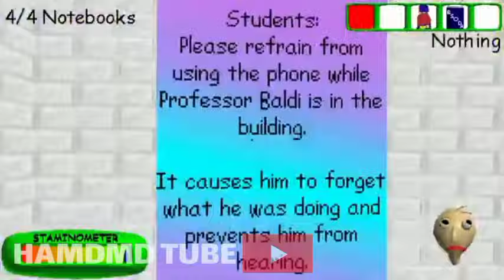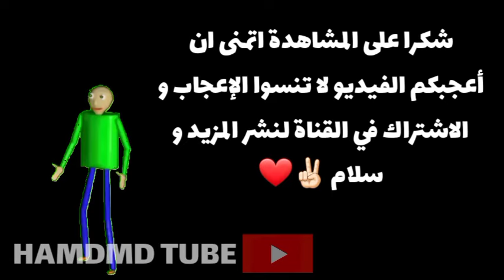تحشيش رأس البيضه 😂🥚| أسوء مدرسة في العالم 🐸💔| Baldi's basics plus